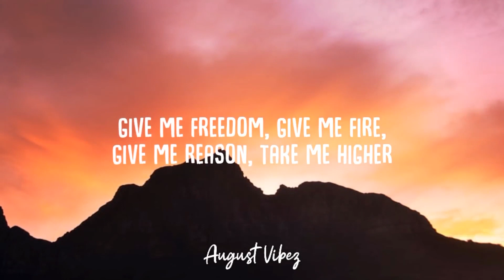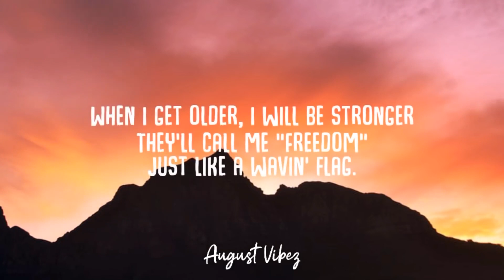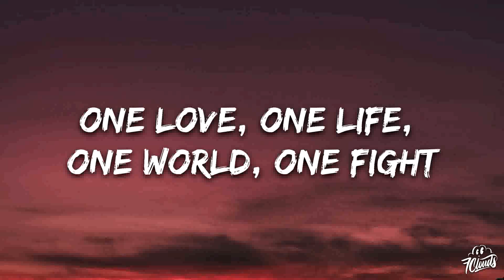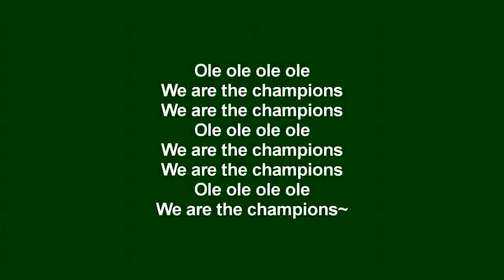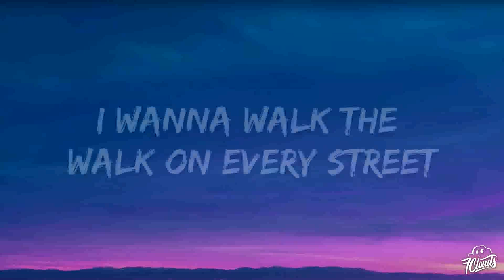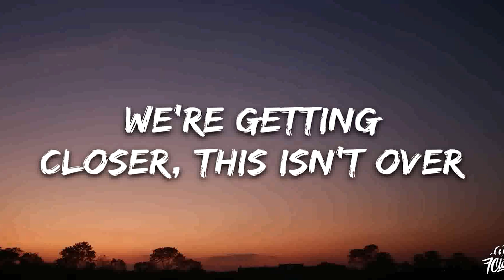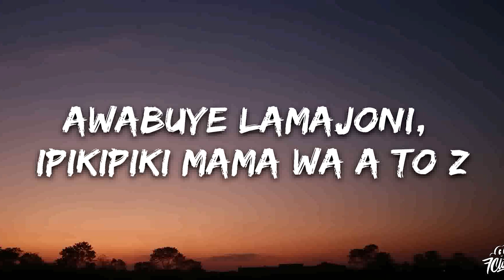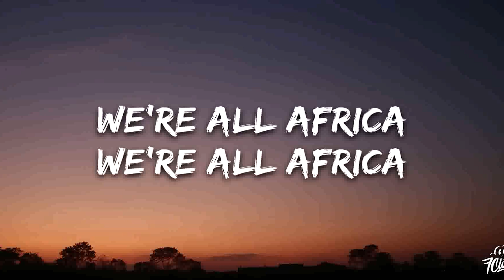GeesGoGGas: Worldcup Medley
One song, one team, 60 million voices.

Add yours to this symphony of unity and rally behind the Springboks as they do what it takes to defend their title.

‘Thina Siyazalana' is about togetherness and our defiant spirit. The words 'Mtaka Mama' emphasise that we are all brothers and sisters, regardless of race, colour or creed.

Let's learn the words, sing along, and ignite the spirit of ubuntu nge Gwijo.

SME, WMG (on behalf of WaterTower Music); BMG Rights Management (US), LLC, UNIAO BRASILEIRA DE EDITORAS DE MUSICA - UBEM, Sony Music Publishing, LatinAutor - SonyATV, LatinAutorPerf, and 9 Music Rights Societies

WMG (on behalf of Rec 118); Abramus Digital, LatinAutor, CMRRA, LatinAutor - SonyATV, LatinAutorPerf, BMG Rights Management (US), LLC, UNIAO BRASILEIRA DE EDITORAS DE MUSICA - UBEM, BMI - Broadcast Music Inc., Anthem Entertainment (Publishing), AMRA, SOLAR Music Rights Management, Sony Music Publishing, SOCAN RR, and 19 Music Rights Societies

FUGA (on behalf of HKM Records); UNIAO BRASILEIRA DE EDITORAS DE MUSICA - UBEM, Kobalt Music Publishing, Forward Music Publishing Co., Ltd., and 10 Music Rights Societies

UMG (on behalf of Trinidad Cardona/ Def Jam PS); Warner Chappell, Songtrust, LatinAutorPerf, Hipgnosis Songs Group, LLC, and 8 Music Rights Societies

SME (on behalf of Epic); União Brasileira de Compositores, LatinAutor - SonyATV, LatinAutor - Warner Chappell, UNIAO BRASILEIRA DE EDITORAS DE MUSICA - UBEM, CMRRA, LatinAutor, LatinAutorPerf, SOLAR Music Rights Management, ASCAP, Sony Music Publishing, and 15 Music Rights Societies